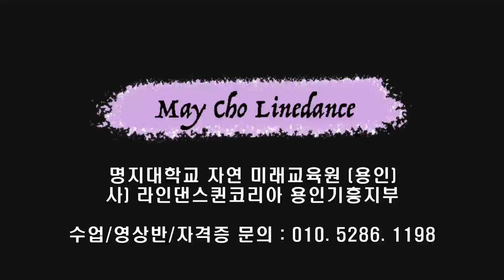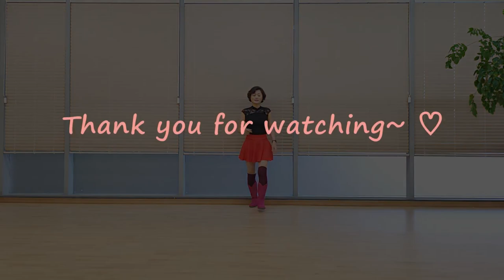Slow Dance With You Line Dance (Intermediate:Daniel Trepat & Roy Verdonk)- Tutorial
Count : 32
Wall : 2
Level :  Intermediate
Choreographer : Daniel Trepat (NL) & Roy Verdonk (NL) - August 2022
Music : Slow Dance In A Parking Lot (Acoustic) - Jordan Davis

* 영상반
목 : 6시 ~ 8시 팀 써니
수 : 1시 ~ 2시 팀 카멜리아
화 : 1시반 ~ 2시반 팀 히어로 (임영웅 작품만~영웅시대 오세요~~)